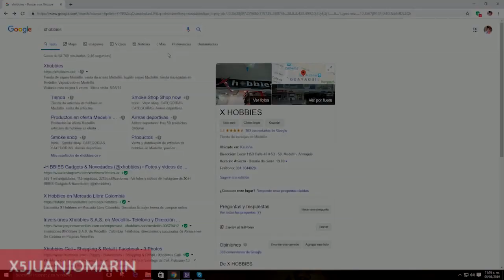Cali 1 vs 0 Medellín | Liga Águila 2019 II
PAGINA DE XHOBBIES